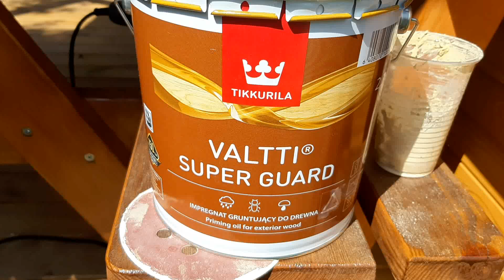Altana ogrodowa cz. 3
Część trzecia. Malowanie altany, zabezpieczenie przed wpływem niekorzystnych czynników atmosferycznych.